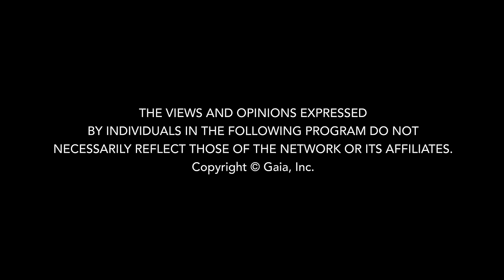This Woman Was Taken Aboard an ARCTURIAN Starship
Debbie Solaris was not a person who believed in E.T.s until she had a contact experience that changed everything about her. After the encounter she discovered that she was left with enhanced psychic abilities and the capacity to tap into the Akashic Records. Now she is recognized as a galactic historian and starseed intuitive who demonstrates her skills with a reading for George. She describes his first lifetime as a being living the Lyra star system fighting in a war with the Dracos.